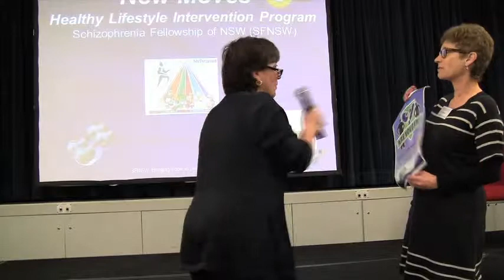Sue Sacker, Schizophrenia Fellowship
The Mental Health Sports Network provides opportunities for sport and recreation to people with mental illness. Through sport people have developed self-confidence along with improvements to their physical and mental wellbeing.  Participation in sport has improved participants' discipline, enthusiasm, social skills and general enjoyment and quality of life. The aim is to encourage grass roots initiation of events and through networking, enable others to participate and friendly 'competition' or inter-group matches to be organised.
Sue Sacker, Deputy CEO,  Schizophrenia Fellowship of NSW